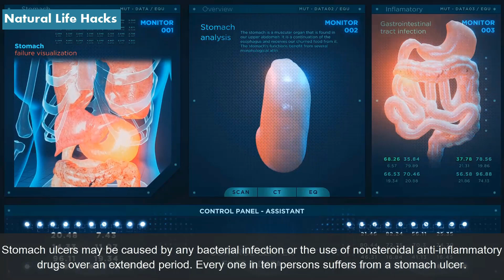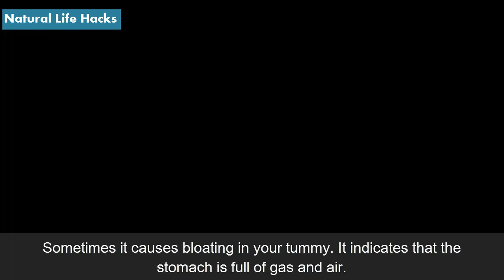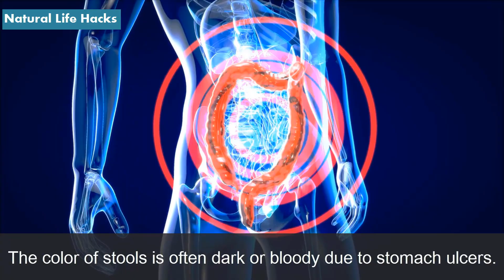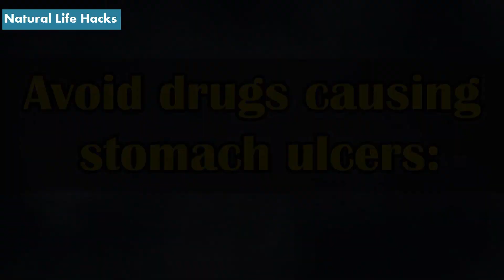Symptoms, causes, and treatments of stomach ulcers YOU MUST KNOW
The causes and types of ulcers:

Stomach ulcers are also termed duodenal ulcers or gastric ulcers. These are open sores in the lining of the stomach and the upper part of the small intestine. There is a thick protective layer around the stomach that protects it from digestives juices. This tract is called mucus. Another stomach ulcer is known as a peptic ulcer, which is caused by extensive peptic acids in the stomach. These stomach ulcers are the drawing away of the protective layer of the digestive tract by the stomach acids. Stomach ulcers may be caused by any bacterial infection or the use of nonsteroidal anti-inflammatory drugs over an extended period. Every one in ten persons suffers from a stomach ulcer.

 Symptoms of stomach ulcers:

1. Pain in the abdomen:
Numerous factors can indicate the occurrence of stomach ulcers. The symptoms can be mild or severe depending on the state of ulcers. The first and foremost symptom of a stomach ulcer is feeling pain in the abdomen.

2. Bloating:
Sometimes it causes bloating in your tummy. It indicates that the stomach is full of gas and air.

3. Heartburn:
A stomach ulcer usually causes heartburn. Everything you eat causes discomfort and pain while swallowing. You suffer from a burning sensation in your chest.

4. Indigestion:
It also causes a problem in your digestive system. You easily feel full after having a little meal.

5. Loss of appetite:
The person suffering from stomach ulcers doesn’t feel hunger for a longer time.

6. Feeling sick:
You feel sick and weary.

7. Weight loss:
Due to inadequate diet and loss of appetite, you suffer from sudden weight loss.

8. Anemia:
Stomach ulcers can cause loss of appetite that leads to anemia, such as pale skin, tiredness, or shortening of breath.

9. Vomiting:
The symptom of a stomach ulcer that you must know is vomiting. Due to indigestion, you feel like vomiting and nausea. The color of vomits is usually bloody or feels like coffee grounds. There are some life-threatening or warning symptoms of stomach ulcers that indicate their severity.

10. Bleeding:

The stomach ulcers may lead to the trickling of blood from the intestine lining, which causes a change in the color of your feces. The color of stools is often dark or bloody due to stomach ulcers.

11. Haematemesis:
Sudden and heavy bleeding may cause you to vomit blood, and you feel faint at once. This condition is called haematemesis.

12. Perforation:
It is another severe condition of stomach ulcers that demands emergency care and instant treatment. In this condition, the ulcer goes down from the walls into the stomach. The food and acids leak out from the stomach causing severe pain and makes you feel extremely unwell.

Treatment of stomach ulcers:
The different types of ulcers need various medications and treatments. The cure depends upon the symptoms of stomach ulcers.

Avoid drugs causing stomach ulcers:
If the reason behind stomach ulcers is nonsteroidal anti-inflammatory drugs, you need to cut them down or switch to another pain reliever.

Avoid foods causing stomach ulcers:
Acetic foods are usually the leading cause of stomach ulcers, such as tomatoes, coffee, alcohol, chocolate, spicy foods, and caffeine. The doctors treat this type of ulcer with the help of antacids, which reduce the production of stomach acids and peptic acids.

Smaller meals:
Eat smaller meals than eating to the full. Another treatment tip is you should take your meals 3-4 hours before bedtime.

Antibiotics:
Sometimes your stomach ulcer may be caused by an H. pylori infection. In this case, you will be given a course of antibiotics to treat stomach ulcers. The course is completed within a week. There may be slight side effects of these medicines, such as diarrhea, feeling sick, or metallic taste in your mouth.